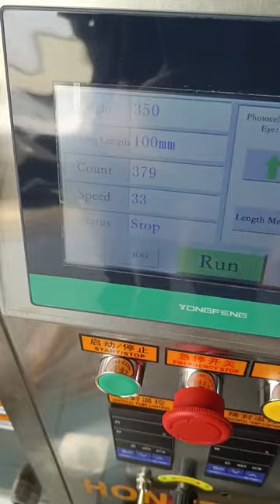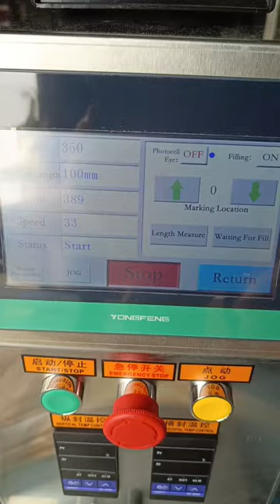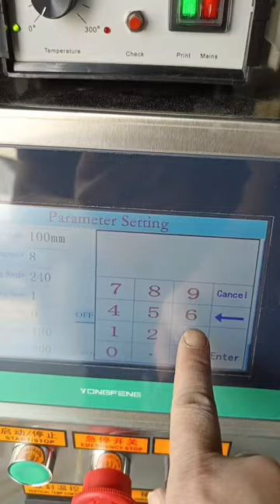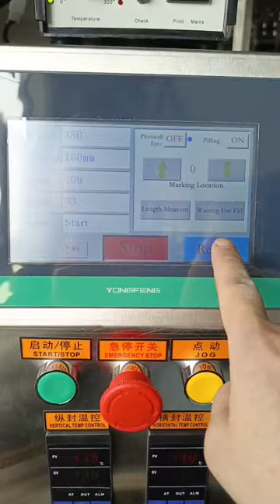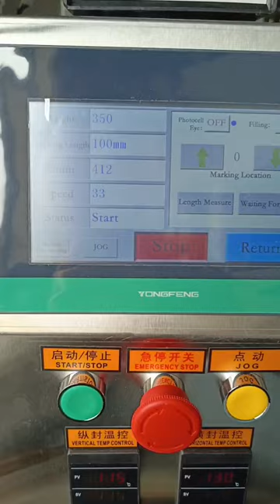Small powder packing machine is ready to ship to Ghana, Africa